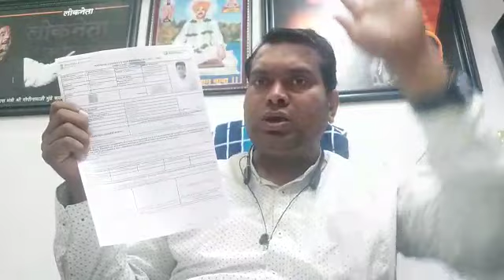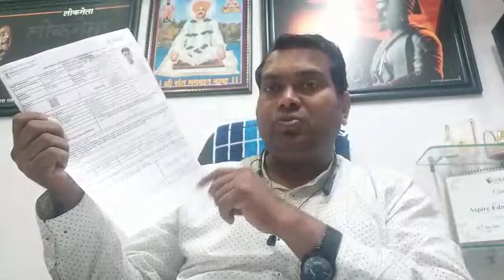नीट च्या अनुशंघाने विद्यार्थी व पालकांसाठी महत्वाच्या सूचना..